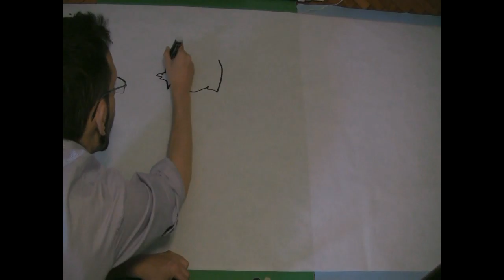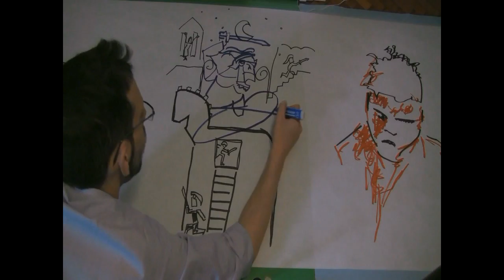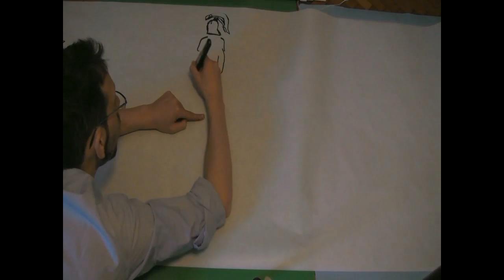Eneide 4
Eneide Libro II: la caduta di Ilio. Ettore in Sogno e l'inizio della distruzione.